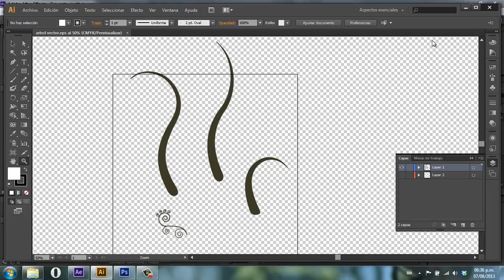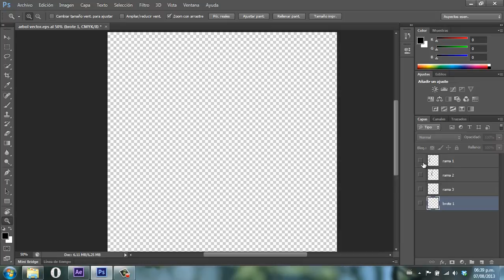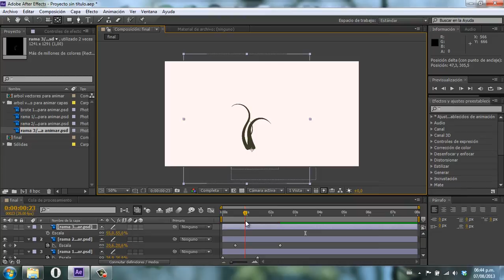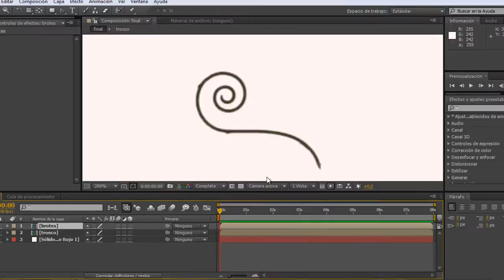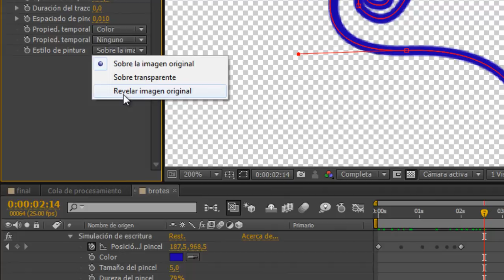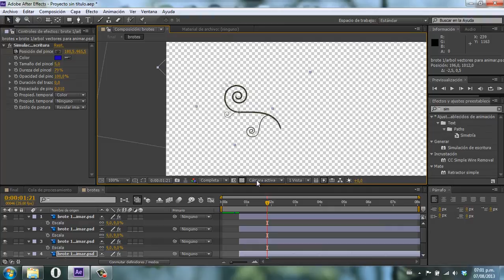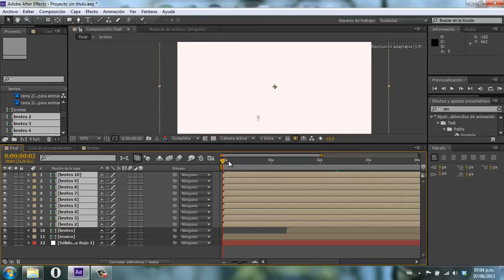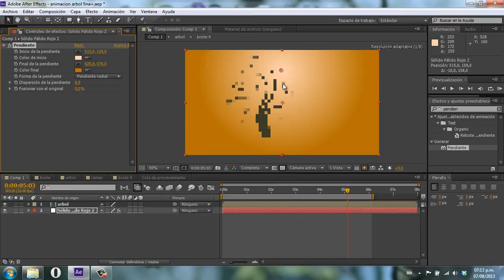Animar el crecimiento de un arbol - Tutorial After Effects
Crearemos la animación de un árbol en creciemiento aunque el mismo principio se puede utilizar para animar cualquier otro elemento o diseño de manera similar.